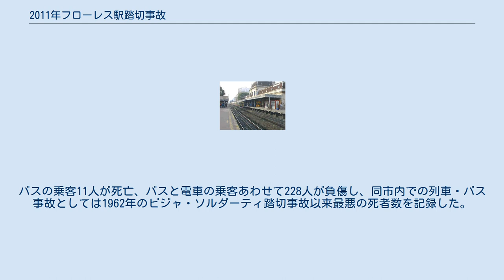2011年フローレス駅踏切事故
2011年フローレス駅踏切事故は、2011年9月13日午前6時23分頃にアルゼンチン・ブエノスアイレス特別区のフローレス地区にあるフローレス駅で発生した踏切事故（バス事故及び列車衝突事故）である。
 この事故は朝のラッシュアワーに発生した。
サエンス・ペーニャ・バス交通が所有する92番系統のバスは、ブエノスアイレス都心のレティーロ駅に向かって走行中だった。
バスの運転手は事故で死亡したが、ビデオ映像によれば踏切の警告灯を無視し、部分的に下がった遮断機を押して踏切内に侵入していた。
また、衝突の瞬間が駅備え付けの監視カメラによって捉えてられていた。
 TBA（トレネス・デ・ブエノスアイレス）が運営していたサルミエント線を走行中のブエノスアイレス州・モレーノ行きの下り電車（"PUMA V.2"）が同駅横の踏切で踏切内に侵入していたバスと衝突した。
衝突されたバスは駅構内に押し込まれてプラットホームに激突。
下り電車の先頭車両は脱線し、反対側のプラットフォームに停車中のブエノスアイレス都心のオンセ駅行きの上り電車（"Toshiba"）に衝突した。
 電車の運転士を救出するのに2時間がかかり、100台の救急車と10台の消防車が出動し、一部の負傷者はヘリコプターで病院に搬送された。
バスの乗客11人が死亡、バスと電車の乗客あわせて228人が負傷し、同市内での列車・バス事故としては1962年のビジャ・ソルダーティ踏切事故以来最悪の死者数を記録した。
電車の乗客の中には眠っていたところ、突然の大きな衝撃により床に叩きつけられ、負傷した者も複数いたという。